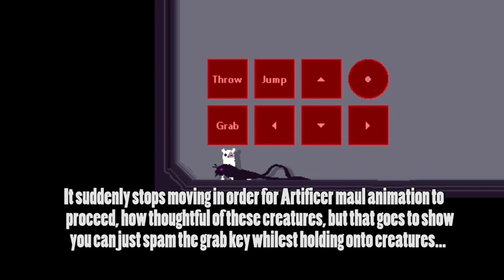How to Perma Stun Creatures in Rain World: Downpour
No Slugpups were harmed in the making of this video, but I did t-bagged a king vulture :3